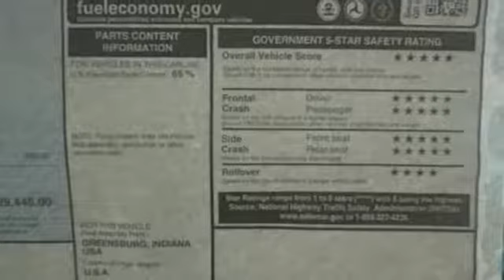New 2018 Honda CR-V Fredericksburg VA Richmond, VA FJE102323 - SOLD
Year: 2018
Make: Honda
Model: CR-V
Trim: EX
Engine: 1.5L I4 DOHC 16V
Transmission: CVT
Color: Black
Interior: Black
Stock #: FJE102323
VIN: 7FARW2H55JE102323
Crystal Black 2018 Honda CR-V EX AWD CVT 1.5L I4 DOHC 16V AWD.brbrRecent Arrival! 27/33 City/Highway MPGbrbrAwards:br * Motor Trend Automobiles of the yearbrAll prices exclude taxes, title, license, and dealer processing fee of $699.00. Published price subject to change without notice to correct errors or omissions or in the event of inventory fluctuations. All features not on all vehicles. Vehicles shown are for illustration purposes only. MPG is based on 2017 EPA mileage ratings. Use for comparison purposes only. Your mileage will vary depending on driving conditions, how you drive and maintain your vehicle, battery-pack (hybrid only) and other factors.

Address:
60 South Gateway Drive